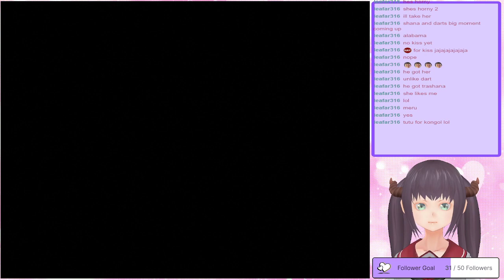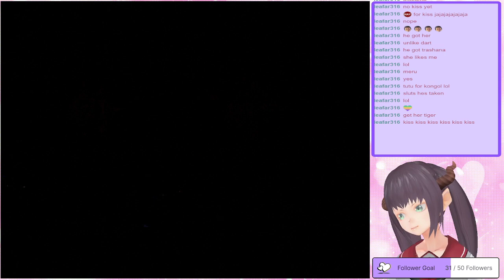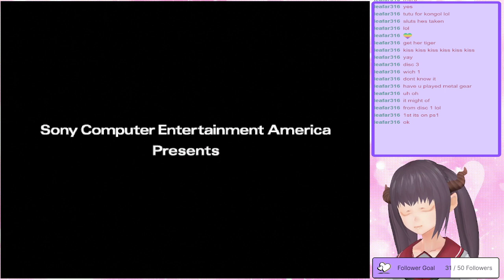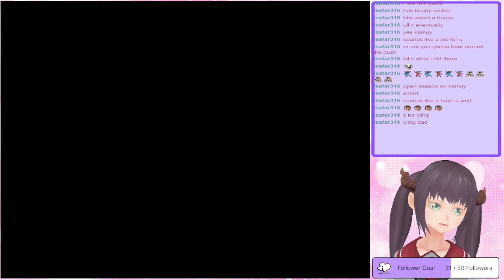Water Cave, Finally!!!【Part 15】【The Legend of Dragoon】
【PS1】The Legend of Dragoon【English】

The Legend of Dragoon follows a young man, Dart Feld, on his journey through a world of magic, where ancient dragon warriors called Dragoons exist, to fight against evil forces who are threatening to destroy the world.

Platform: Playstation
Genre: RPG, Turnbased, JRPG, Adventure, Action, QTE
Language Options: English
Developer: SIE Japan Studio
Publisher: Sony Interactive Entertainment